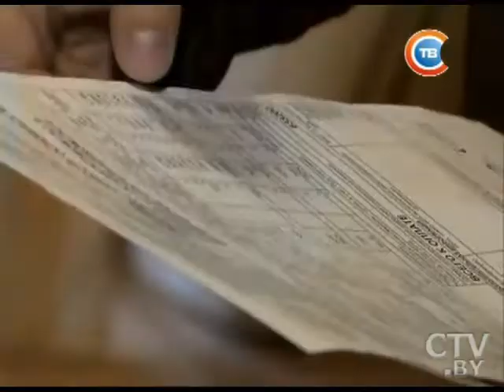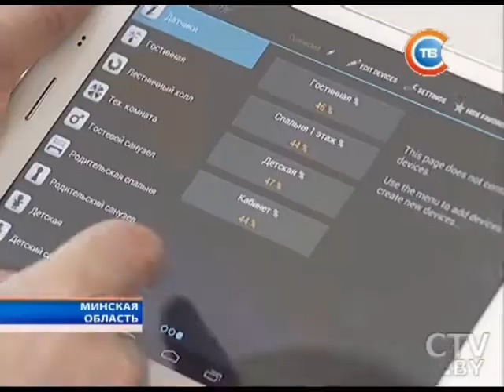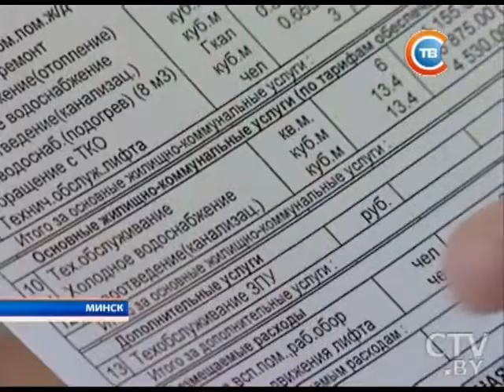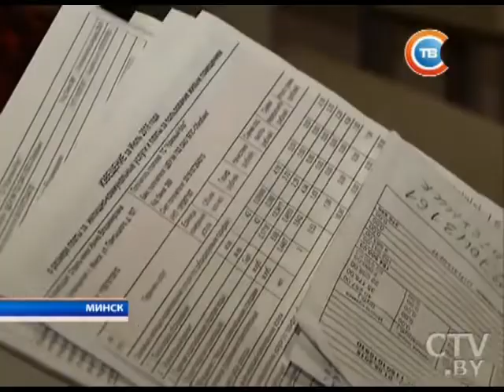«Сэкономил на тепле – купил булочку»: как белорусы снижают затраты на ЖКУ в отопительный сезон